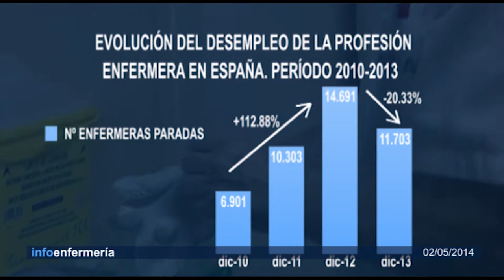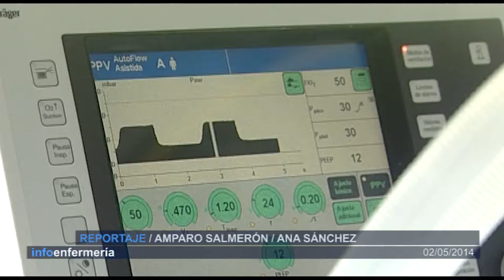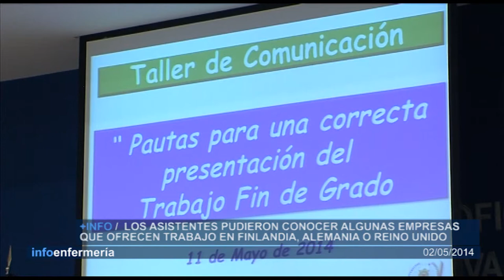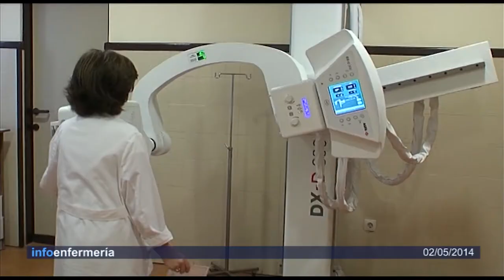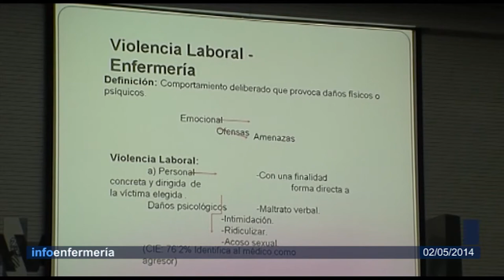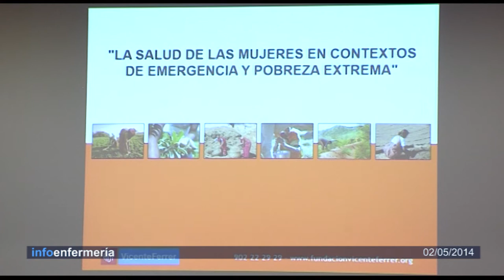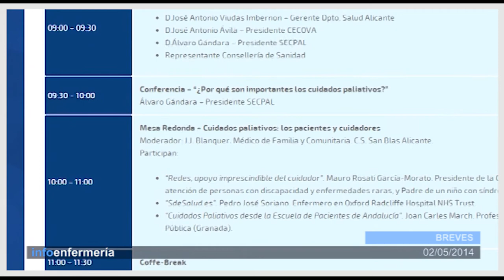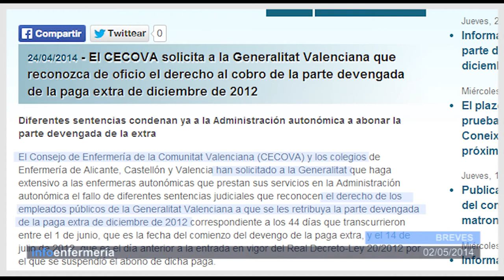Informativo 02/05/2014 | Cecova TV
Poco a poco pero parece que hay un cambio positivo de tendencia en la evolución del desempleo en la Enfermería, aunque según el último informe de CECOVA sobre empleabilidad éste puede ser coyuntural. Analizamos la evolución del paro en el sector entre 2010 y 2013 en un Informativo en el que también hablamos de seguridad laboral.